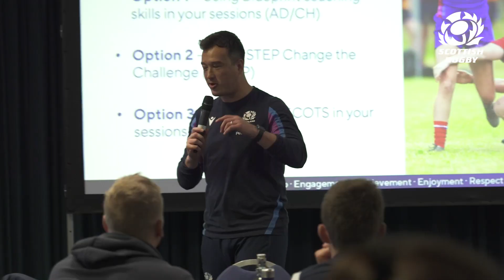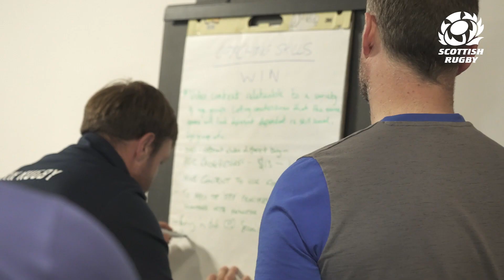Scottish Rugby | Blueprint Development Officers Day 2022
Take a look back at the launch of our brand new Blueprint at our Development Officer's Day last week.